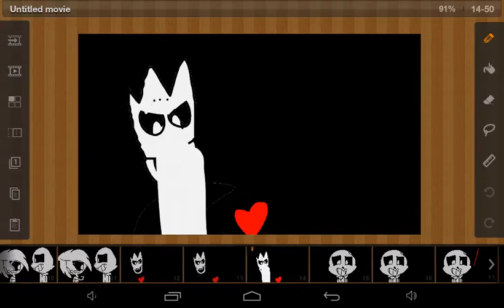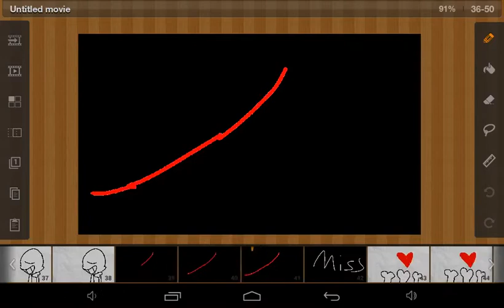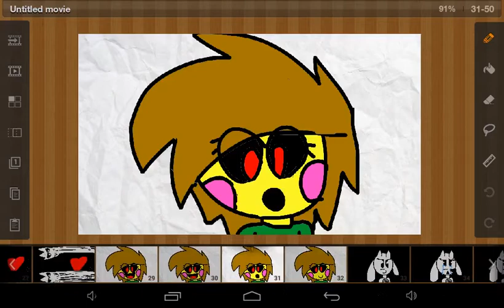This isn't my video sparkle is going to kill me because I am going to re-upload some of her old vids